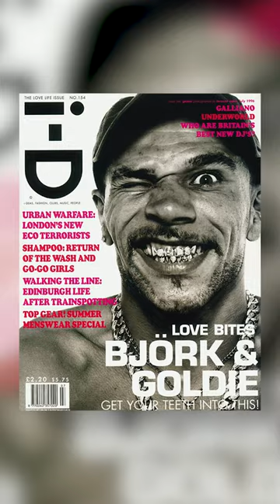SEASON 3 (Preview) - EPISODE #022 - NEED FOR MIRRORS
Season 3 of The History of New Zealand Drum & Bass Podcast Dropping August 16

Become a supporter of the podcast by heading over and subscribing to the channel for early access to Series 3 and all new episodes as they're made all for less than the price of a cup[ of coffee per episode.

If patreon isnt your thing, then dont worry the full season will be available on Spotify, Apple Podcasts, Google Podcast, Tunein, Pocketcasts, Podchaser, Amazon Music, Deezer and more from early October.